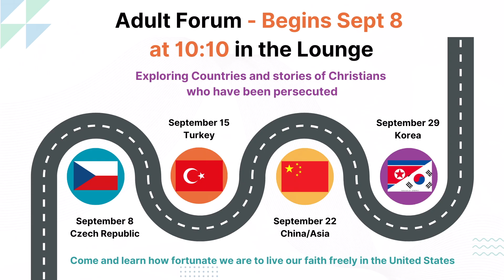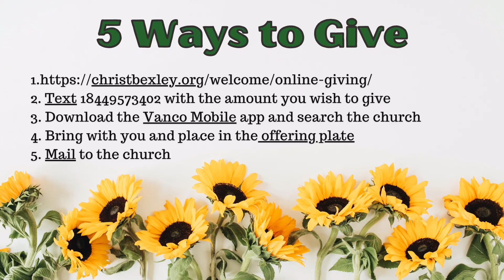09.08.2024 Contemporary Worship - Christ Lutheran Church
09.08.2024 Contemporary Worship - Christ Lutheran Church